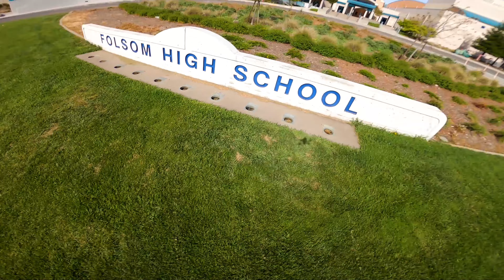clipasaurus 🦖 dives & building layups | FPV ドローン freestyle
putting in the work. been trying to get the horizontal arch dive and the building layup while hitting both awning gaps. pretty successful day despite the usual broken mounts and broken arm. now to send it in one pack!

ドローン

setup

frame: team blacksheep source one v3
motors: EMAX eco 2306 series 2 1700kv
lipo battery: 1100mah 6s pyrodrone packs
props: ethix P3 peanut butter &  jelly
rx: TBS crossfire nano
radio: tango 2 pro
FPV cam: runcam swift 2 / foxeer falcor 2
HD cam: GoPro hero8 black
analog goggles: fatshark dominator HD w/ laforge V4